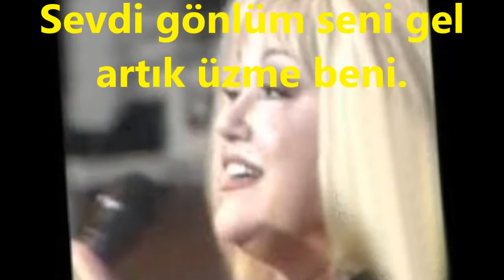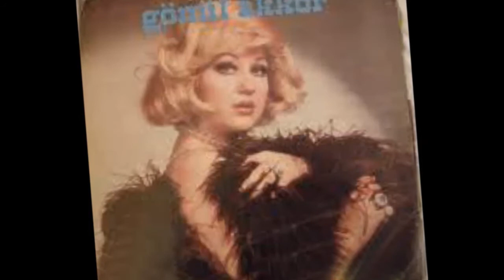Gönül AKKOR-Aşkımı Bilmedin Göz Yaşım Silmedin (NİHAVEND)R.G.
SOLİST:
*GÖNÜL AKKOR*
VİDEOYU YAPAN
*RECEP GAYRETLİ*
GÜFTE:  ŞEKİP AYHAN ÖZIŞIK
BESTE:  ŞEKİP AYHAN ÖZIŞIK
USUL:  DÜYEK
MAKAM:   NİHAVEND
Aşkımı Bilmedin Göz Yaşım Silmedin
Sevdi gönlüm seni merhamet etmedin
Gel gel gel artık üzme beni
Sevdi gönlüm seni gel artık üzme beni
Hiç vefa görmedim Hiç sâfa sürmedim